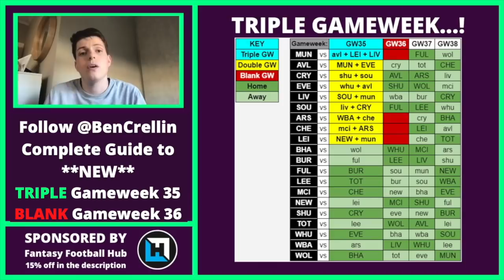TRIPLE FPL GAMEWEEK 35 ANNOUNCEMENT | New FPL Gameweek 35 Fixture GW35 | Fantasy Premier League Tips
Hello Everyone,